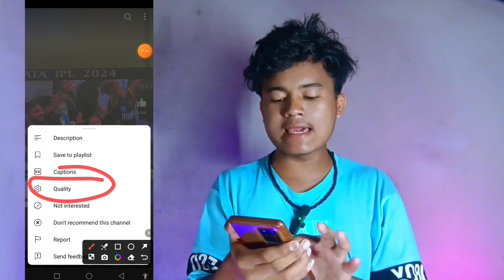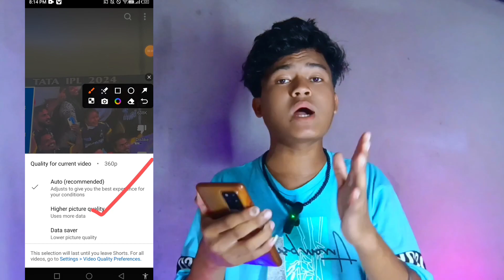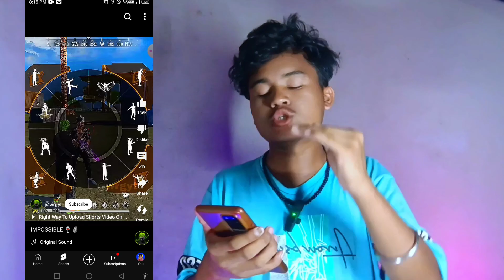YouTube Shorts New Update 🤩 New Update Shorts Video || Shorts Video New Update 2024 🤩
Your Queries 👇🏻👇🏻
youtube shorts
shorts
shorts video
youtube shorts video new update
youtube shorts monetization
technical yogi shorts video new update
youtube shorts video size
short video
how to make youtube videos into shorts
shorts videos